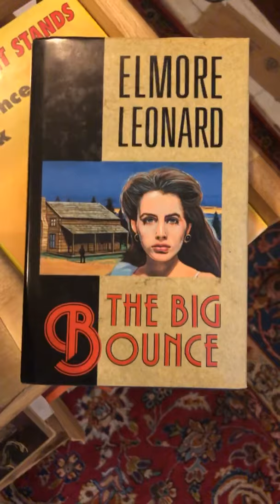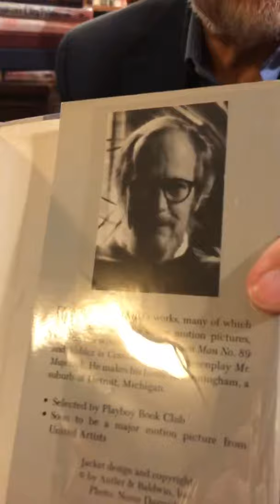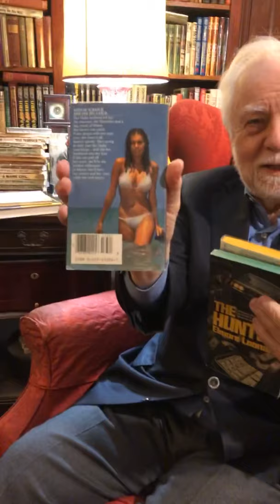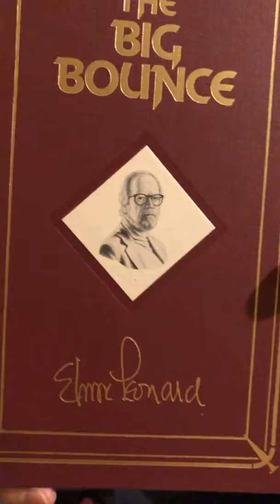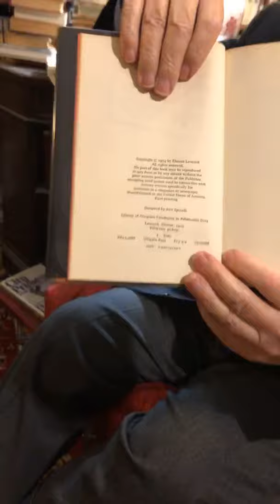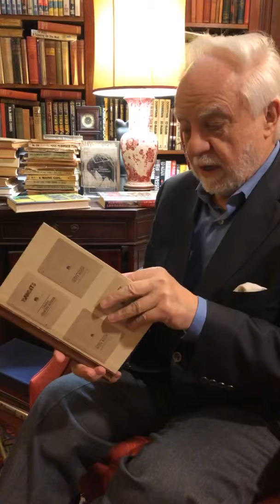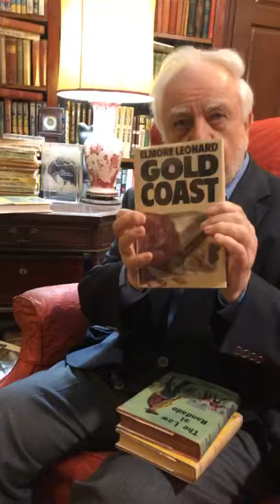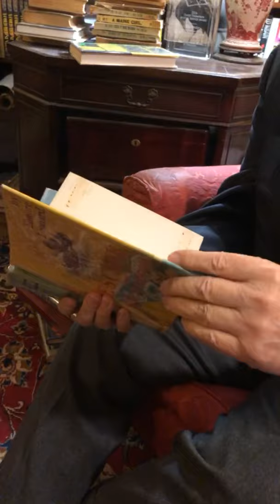Otto Presents Elmore Leonard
Mysterious Bookshop owner discusses rare titles and editions from Elmore Leonard, and shares stories from his friendship with the author